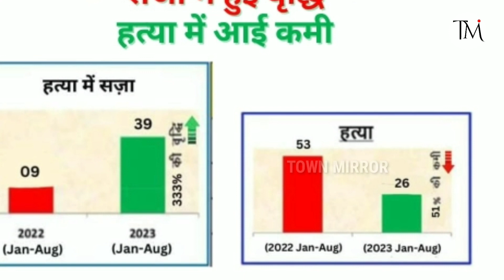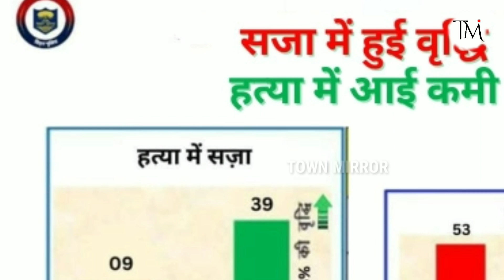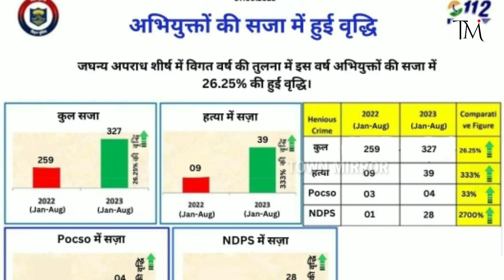गोपालगंज के वो SP जिनकी बदौलत अपराध के ग्राफ में आई अब तक की सबसे बड़ी गिरावट| gopalganj news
बिहार में जहां अपराध के मामले हर दिन बढ़ते हुए नजर आ रहे हैं। इसी माहौल के बीच बिहार का ही गोपालगंज जिला एक नए तरह की मिसाल पेश कर रहा है। गोपालगंज जिले में हालात सुधर रहे हैं और अपराध में भी बड़ी गिरावट आई है। गोपालगंज एसपी स्वर्ण प्रभात ने ग्राफ के जरिए अलग-अलग घटनाओं के कमी आने का ब्यौरा दिया है. एसपी ने बताया कि पिछले एक साल में हत्या की वारदात में काफी कमी आई है.